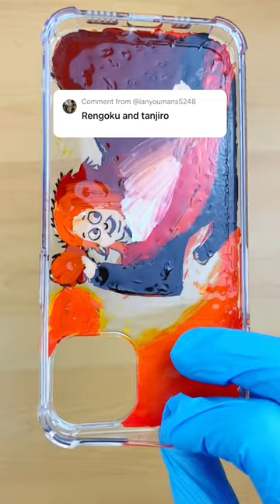I painted Rengoku and Tanjiro from Demon Slayer 😏 Anime Phone Case